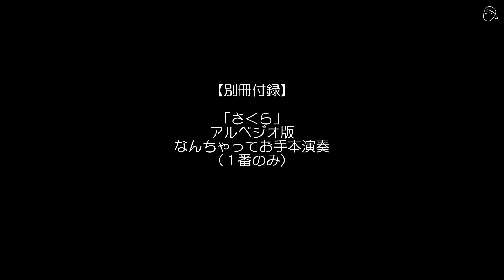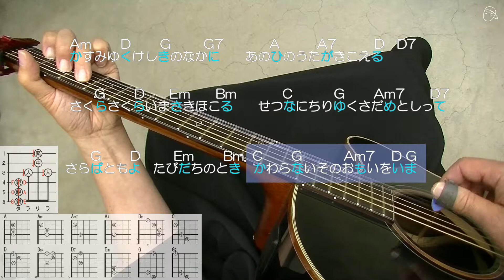【別冊付録】『さくら』アルペジオ版なんちゃってお手本演奏#森山直太朗#ギター#アコギ#弾き方#弾き語り#初心者＃入門#J-POP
視聴者の皆様から「あの曲を取り上げて」等リクエストを頂戴する機会が多くなりました。すぐにお応えできるものもあれば、レパートリーの関係上実現が難しいものもございます。

そこで、リクエストに関する基本事項を次のように明記、力不足をお詫びいたします。

①リクエストいただいた楽曲のうち、当方収録予定に含まれているものはなるべく前倒しし、公開を早めるべく善処いたします。

➁それ以外のリクエストは残念ながらお受けいたしかねます。理由として、制作準備から収録、編集、アップロード完了までのべ１０時間程度かかり、レパートリー以外の楽曲に取り組むにはそれ以上の時間とモチベーションを確保しなければならないこと。また、視聴回数と収益性の関係も考慮しなければならないからです。

以上、皆さまにはご理解たまわりますようよろしくお願い申し上げます。